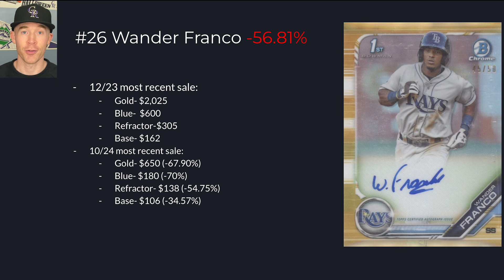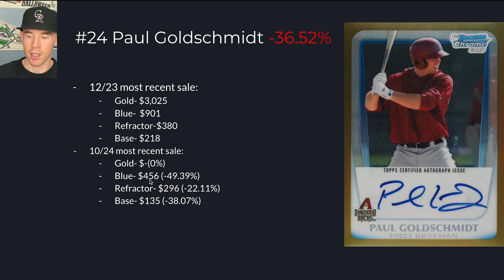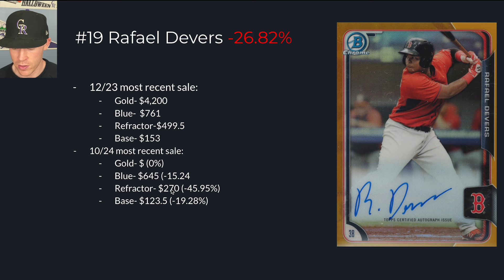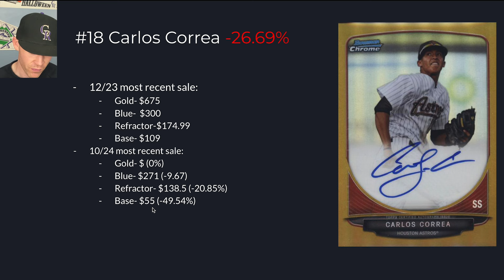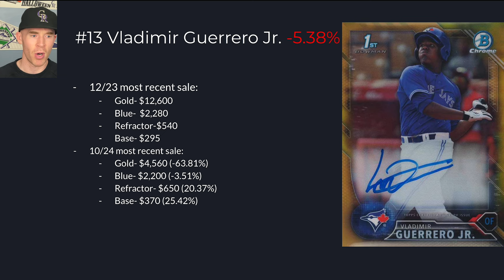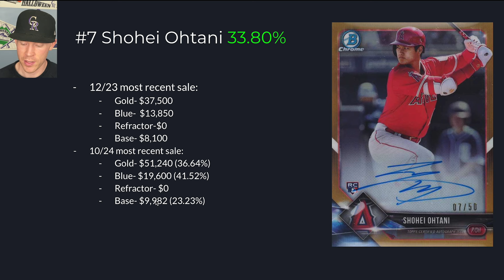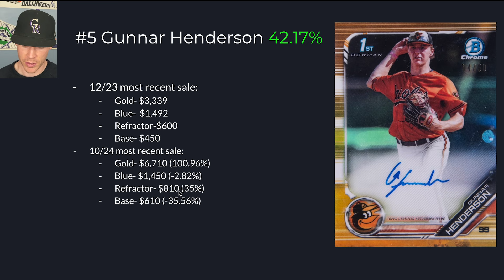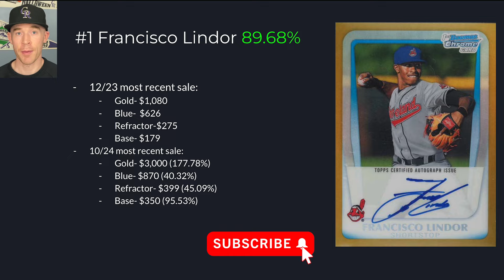These Players' Cards Dropped HOW MUCH In 2024?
Every year some players' baseball cards go up while other players' baseball cards go way down. In this video I break down the baseball card price movements of all of the top baseball players over the last 10 months.

PSA is the premier grading company in sports cards and TCG cards. If you are new to sports cards and want to grade with PSA, click the link below to start a new account and use my code "scottieb25" at checkout to get $25 off your first order!

GRADING SUPPLIES:
1. Card Saver 1 Semi Rigids 50 Count
2. Card Saver 1 Semi Rigids 200 Count
3. Penny Sleeves 500 Count
4. Penny Sleeves 100 Count
5. Perfect Fit Beckett Sleeve
6. Microfiber Cloth
7. Nitrile Gloves